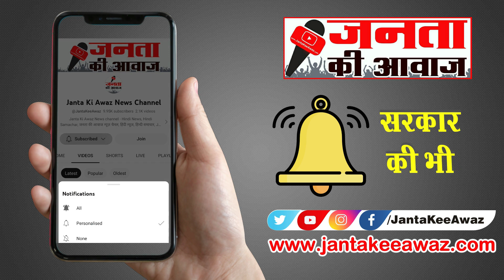Arvind Kejriwal: क्यों Delhi Sarkar पर High Court ने लगाई फटकार? Delhi High Court On Arvind Kejriwal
जनता की आवाज न्यूज चैनल - YouTube : Find all Latest Hindi News, Breaking News, Hindi News, Hindi Samachaar, Delhi Samachar  @JantaKeeAwaz

About Janta Kee Awaz News Channel (Youtube Channel): Janta Ki Awaz News Channel Covers all Hindi News Live | Trending News in Hindi |  Latest News | Today Breaking News | Political news | Informational News and Sports News etc. So stay tuned.

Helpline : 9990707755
Links